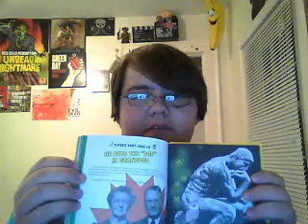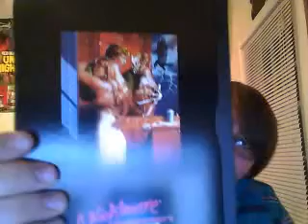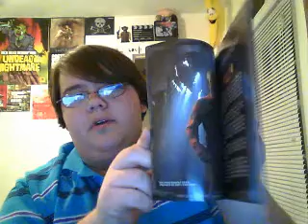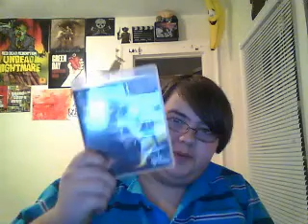Merry Christmas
I got some good stuff for christmas plus IM BACK!!!